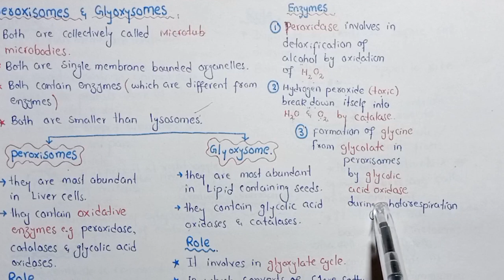Peroxisome And Glyoxysome | Structure And Functions | Easily Explain